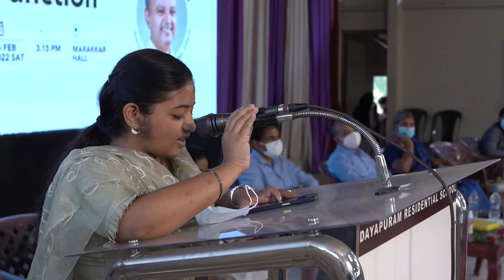Educational Conclave 2021-22 | Valedictory Function | Prof. Prasad Krishna | Director NIT Calicut